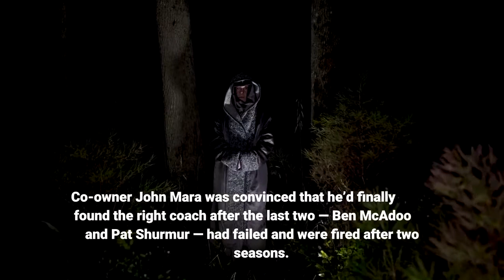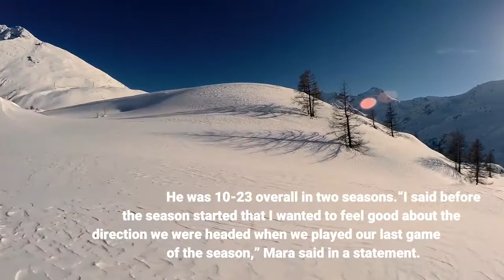‘Holy s t!’ Inside Joe Judge’s rise and fall as Giants coach what got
One Giants player had just gotten off the phone with his father around 5 p.m. on Tuesday. At that moment, he thought Joe Judge was still going to be the Giants’ head coach in 2022. At 5:33 p.m., the Giants announced that Judge was fired. That player’s father texted NJ Advance Media at 5:34 p.m.: “Holy s--t!”A year ago, Judge was one of the most popular sports figures in New York, fans all-in after he nearly guided the Giants to the postseason. Co-owner John Mara was convinced that he’d finally found the right coach after the last two — Ben McAdoo and Pat Shurmur — had failed and were fired after two seasons. So, Mara approved an offseason spending spree in free agency because he believed in Judge’s vision — and that he’d guide the Giants back to the playoffs. The only way Judge wouldn’t make it through another year was with a full-blown disaster in 2021. And that’s what happened. Judge was fired after a 4-13 season that ended with six straight losses, all by double digits, and a series of events that led to Judge being relentlessly mocked by current and former NFL players, coaches and prominent analysts. He was 10-23 overall in two seasons.“I said before the season started that I wanted to feel good about the direction we were headed when we played our last game of the season,” Mara said in a statement. “Unfortunately, I cannot make that statement, which is why we have made this decision.”Now that Judge is gone, there are two coaches that prominent Giants players would like to see considered as his replacement, a person familiar with their thinking told NJ Advance Media: ex-Dolphins coach Brian Flores and Chiefs offensive coordinator Eric Bieniemy. Flores was fired on Monday despite winning 19 games the last two years, and Bieniemy — interviewed by the Giants in 2020 — is one of the more highly-regarded assistants in the NFL. Mara intends to let whoever is hired as general manager choose the next coach. Judge’s swift fall from grace was surprising to some — and many believe general manager Dave Gettleman, who “retired” on Monday, is to blame for the Giants’ plunge into despair, not Judge. NJ Advance Media reached out to current and former Giants players who played for Judge, others with ties to the organization, and people around the league — who were granted anonymity to speak freely. Those conversations painted the picture of a coach who was well-liked as a person, but whose coaching message had begun falling on deaf ears as the team kept losing. Some wonder if Judge is being scapegoated for a mess of Gettleman’s creation. But it’s likely Judge’s ridiculed 11-minute rant after a blowout loss to the Bears on Jan. 7 sealed his fate. When an ESPN report on Dec. 26 said that the Giants intended to bring Judge back in 2022, many assumed that was leaked by the Giants, an assumption that infuriated at least one prominent member of the organization, who vociferously denied it came from them.